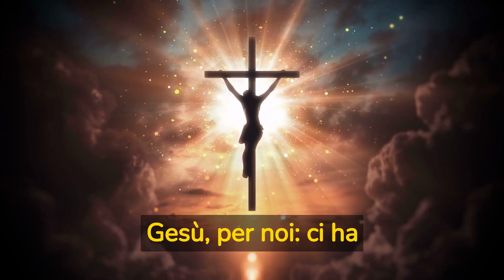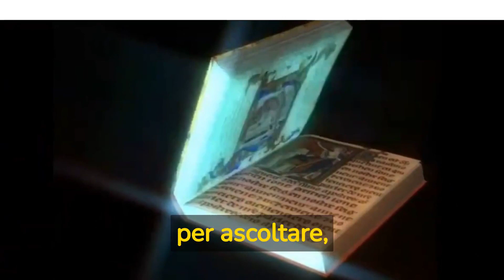Il Vangelo di oggi Venerdì 5 Maggio Giovanni 14,1-6 - Commento di Papa Francesco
Gli disse Gesù: «Io sono la via, la verità,
e la vita,
Nessuno, viene al Padre, se non per mezzo di
me».
"Ecco ,che cosa ha fatto Gesù, per noi: ci
ha prenotato, un posto in Cielo.
 Non dimentichiamolo: la dimora che ci
attende, è il Paradiso Qui,siamo di passaggio.

Siamo fatti per il Cielo, per la vita eterna,
per vivere, per sempre.
Per sempre: è qualcosa che ora, non riusciamo
neppure, a immaginare.
Ma è ancora più bello pensare, che questo,
per sempre, sarà tutto, nella gioia, nella,
comunione piena con Dio, e con gli altri, senza
più lacrime, senza rancori, senza divisioni
e turbamento.
Ma come raggiungere, il Paradiso?Qual è, la via?
Non è la via, del mio protagonismo,
è la via, di Gesù protagonista, della mia vita.
 Ci farà bene, chiedere a Gesù, che
è la via, le indicazioni , per il Cielo".

                              🙏preghiere nel mondo 🙏
 la prima comunità virtuale per le preghiere del giorno.

Potremo unire le nostre preghiere nel santo rosario e Pregare a Dio: Pregare alla Madonna, pregare padre pio, pregare Cristo, pregare frasi, pregare con Gesù,  pregare il tuo angelo custode, pregare per gli altri, pregare per la pace, pregare per la salute e pregare i santi.

in PREGHIERE NEL MONDO Troverai preghiere per: pregare al mattino, pregare il pomeriggio, pregare la sera, pregare la famiglia , pregare per i defunti, preghiere di Natale ,preghiera per ricevere grazie.

Nel canale trovi inoltre:
Meditazione,
PADRE PIO
PREGARE LA MADONNA
NOVENE

🙏Preghiera al padre nostro, preghiera miracolosa, preghiera per i malati, preghiera per i figli, preghiera per i genitori, preghiere per i nipoti, preghiera per le anime del purgatorio, preghiera di liberazione, preghiera di liberazione e guarigione.

vieni nel nostro canale YouTube  troverai tante preghiere silenziose che potrai ascoltare in ogni momento.
Preghiere nel mondo è una comunità di amici che si unisce per le preghiere  ricordandoti che  piu voci salgono al cielo piu sono ascoltate